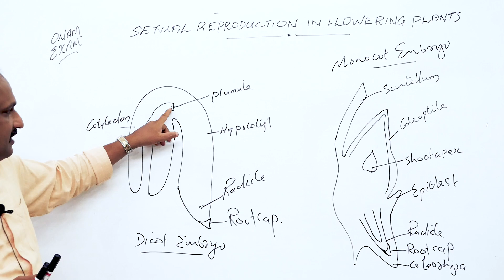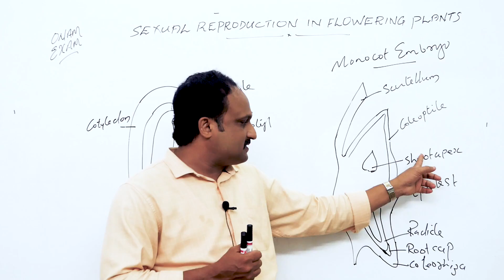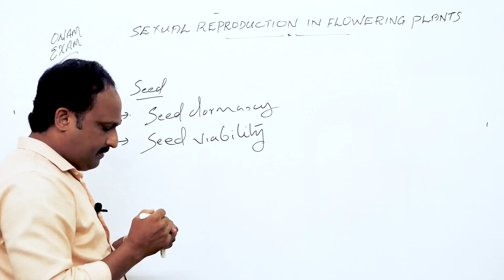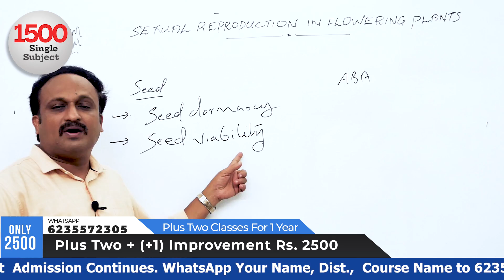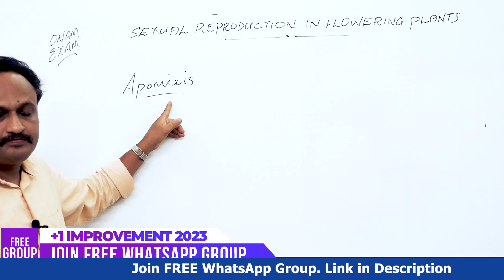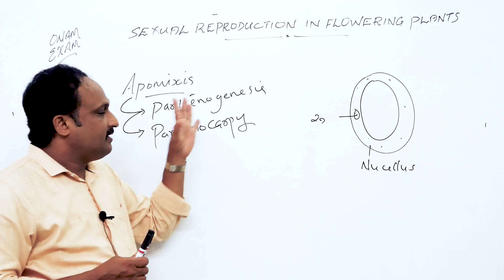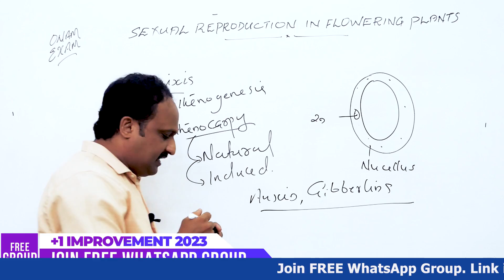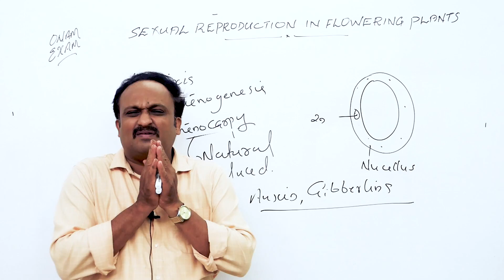Plus Two | Onam Exam | Botany | Chapter 1 | Sexual Reproduction in Flowering Plants | Final Part🔥💯💪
Botany Onam Special Videos link

English Onam Special Videos link